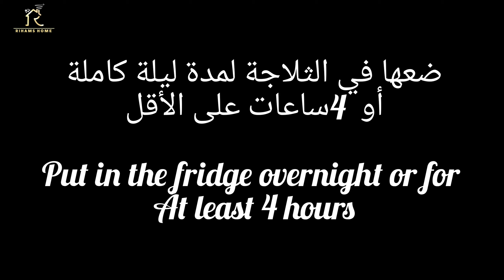Delicious Chocolate Dessert 🍫🍫تحلية الشكلاطة والبسكوت لذيذة وسهلة التحضير وبأربع مكونات فقط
السلام عليكم ورحمة الله وبركاته  مرحبا بكم في قناتي
إذا  أول مرة تشوف الفيديوا يسعدني أن تضغط على زر اللايك كي تعم الفائدة  و تشترك بالقناة
و  مجموعة الفايس بوك RIHAM'S HOME والانستغرام rihamshome

مقادير الوصفة :

علبة(200غ) بسكوت
كوب(280غ) كريمة سائلة  او كريمة الخفق
علبتين(400غ )شكلاطة يستحسن أن تكون من النوع الجيد
 حوالي160غ زبدة  (115غ 8
 معالق ك تضاف للبسكوت)و (55غ 4معالق تضاف للغناش)
 دعواتكم🥰